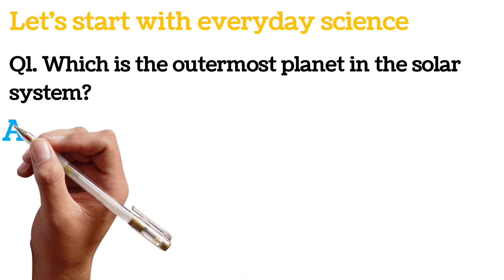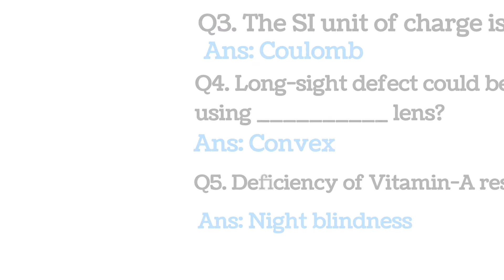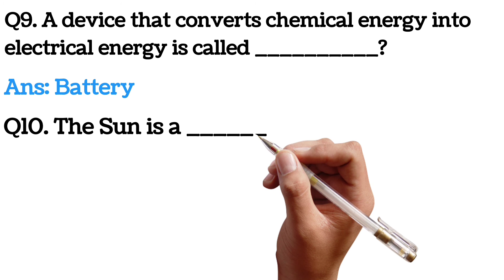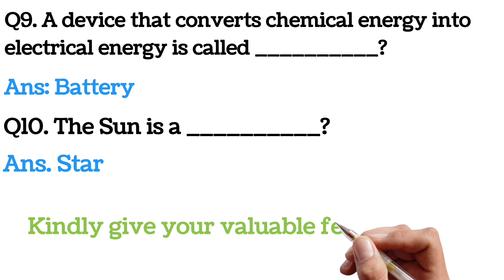Science 101: A Review of the Top 10 Questions for Tests in Pakistan everyday Science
"The Top 10 Science Questions: Unraveling the Greatest Mysteries of the Universe"

These questions are repeated in tests which held in Pakistan so make it easy

Sure, here is a revised description that takes into account the fact that the video will be used as a study aid for a test in Pakistan:

"This video covers the ten most important science questions that are commonly asked in tests in Pakistan. From the nature of the universe and the origins of life to the mysteries of the human brain and the search for extraterrestrial intelligence, we delve into the key concepts and provide an overview of the current state of scientific knowledge on these topics. Whether you're a student preparing for an exam or simply curious about the wonders of science, this video is a helpful resource for understanding the fundamental questions that drive scientific inquiry. "